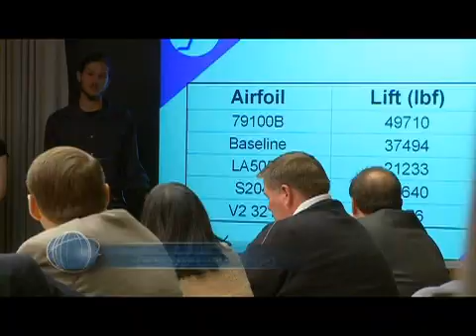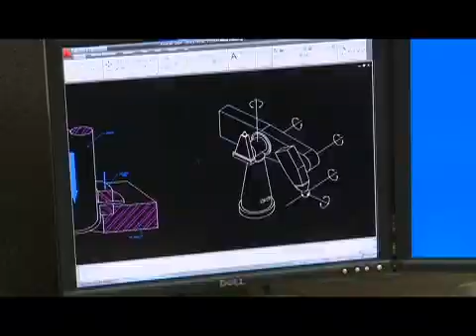Oklahoma high school kids are solving tough real world problems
A program called the Real World Design Challenge asks students to solve some of the nation's toughest energy and environmental challenges.